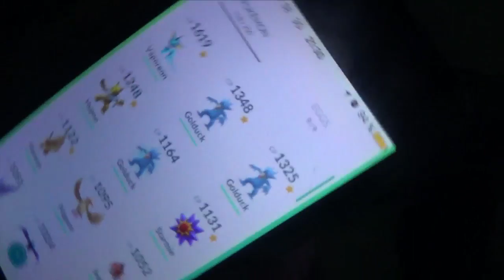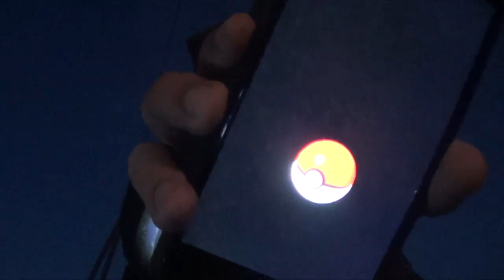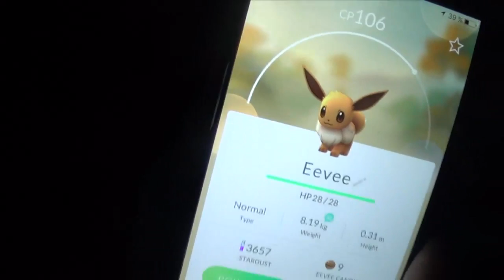POKEMON GO! | BESÖKER LÄSKIG KYRKA! | #2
500 LIKES?

Sociala medier.